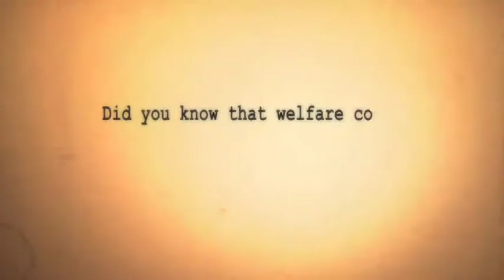LEE MARACLE - Author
Lee Maracle
Author, Salish/Cree